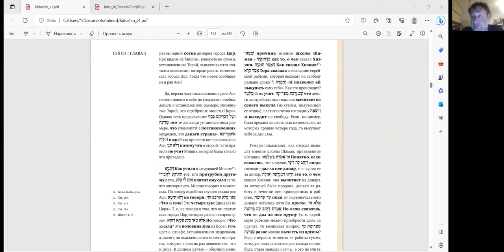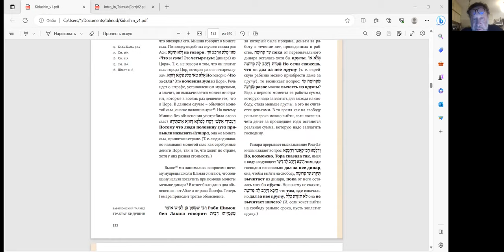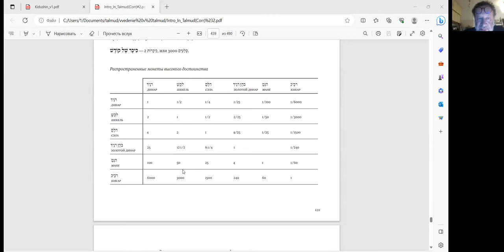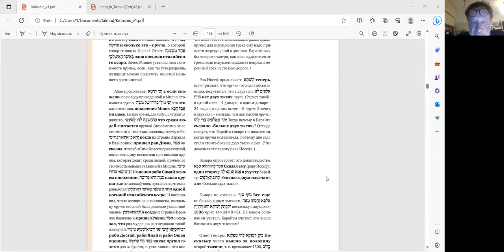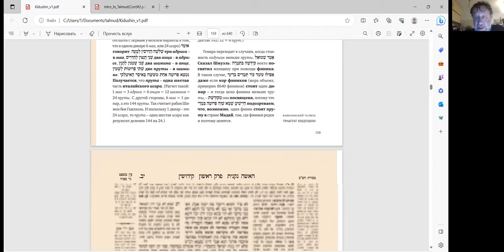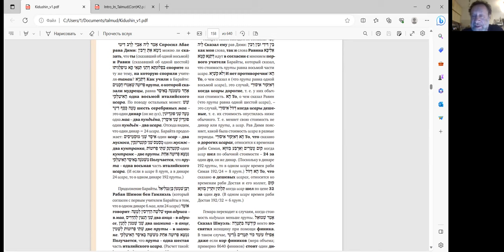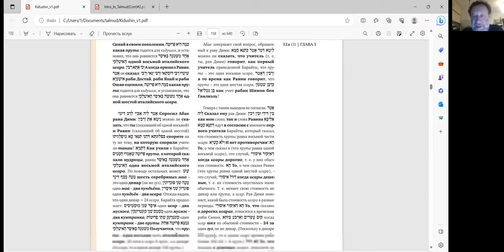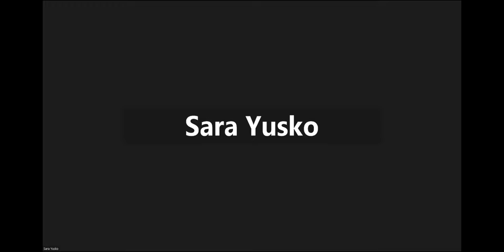26-е занятие чтение трактата "Киддушин", курс Ури Гершовича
Группе курса в Телеграме - информация о курсе, обсуждение занятий. Лектор, Ури Гершович, – участник группы.